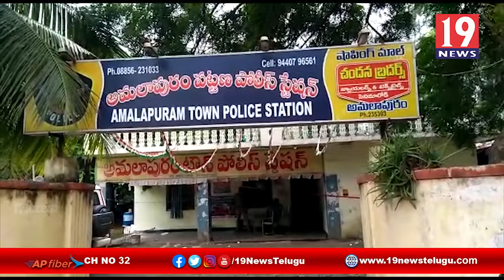కోడి పందాలు నిర్వహిస్తే కఠిన చర్యలు తప్పవు అమలాపురం డిఎస్పి మాధవరెడ్డి- తూర్పు గోదావరి జిల్లా